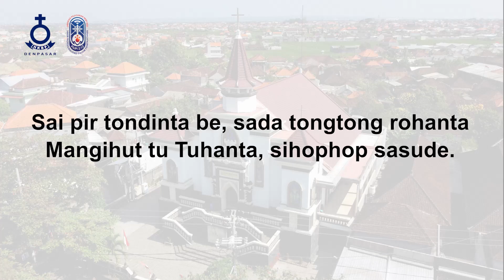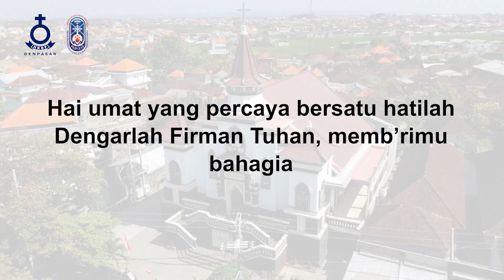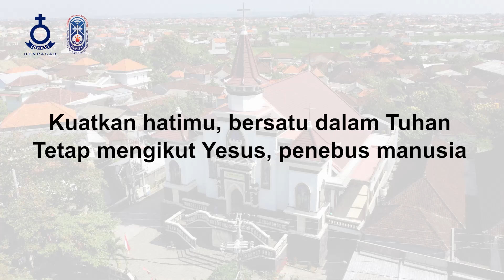Setia Pada Perkara kecil - HKBP Denpasar Resort Bali - Renungan Harian - 10 Juni 2023 - BE 277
Renungan Harian HKBP Denpasar 10 Juni 2023
Topik: "Setia Pada Perkara kecil"
Pengkhotbah: Pdt. Mangasi Sianturi, M. Th.
Kantoria: Richard Ginting
Tim Support: Tim Multimedia HKBP Denpasar Resort Bali